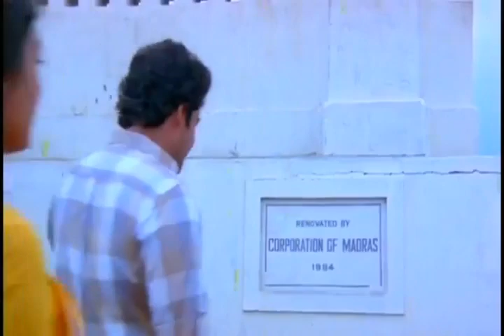JEE' MUSIC HOME STUDIO WORKS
Vyshaka Sandhye Film Nadodikkkattu Lyrics Yusafalee Lechery Music Shyam
Vocal Fr Jeevan